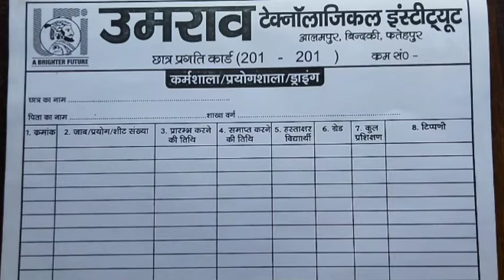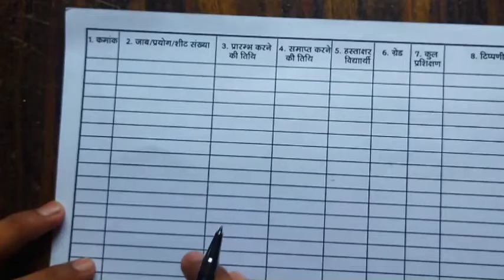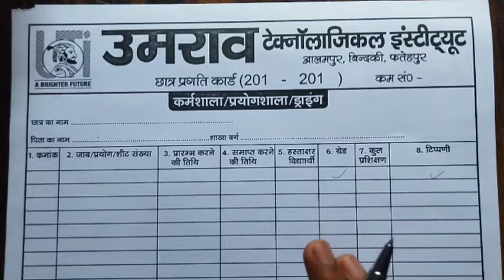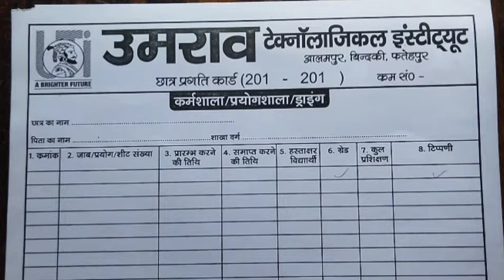|| job card kya hota hai || bteup latest update || bteup latest news today || full info.for job card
hello guys,

⚡   WELCOME TO ELCTRICAL CLUB  ⚡